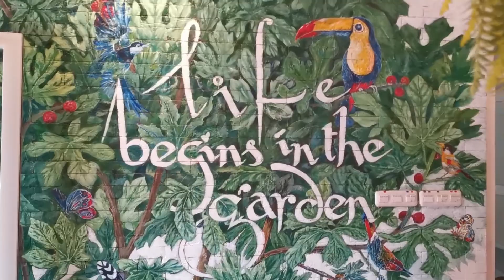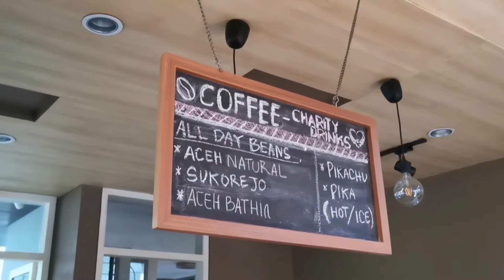Sobat SUJI Berbagi Pengalaman - Trimaya Glass Set (with Elizabeth Citra)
Sudah coba Trimaya Glass Set?

Buktikan dan rasakan sendiri keistimewaan menikmati kopi seduhan Sobat SUJI menggunakan Trimaya Glass Set.